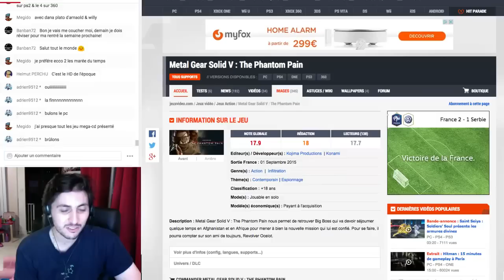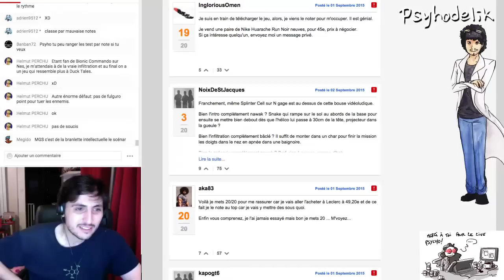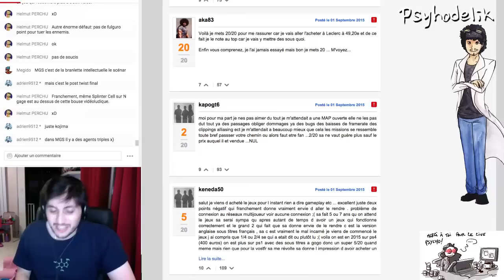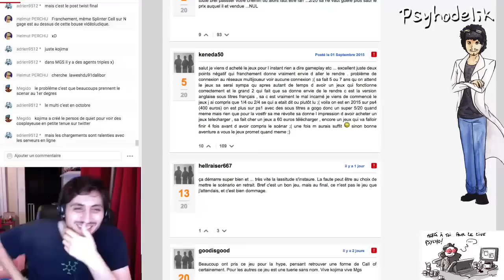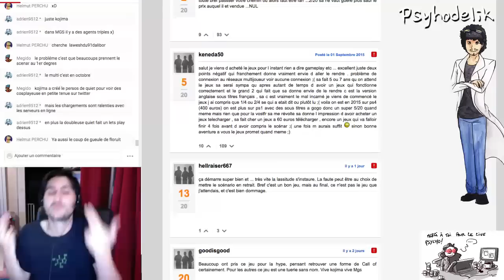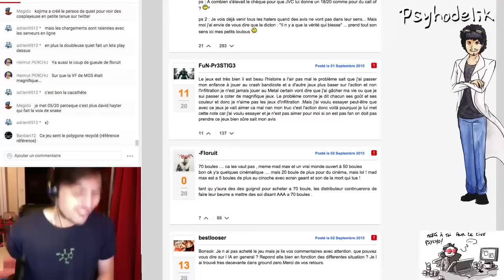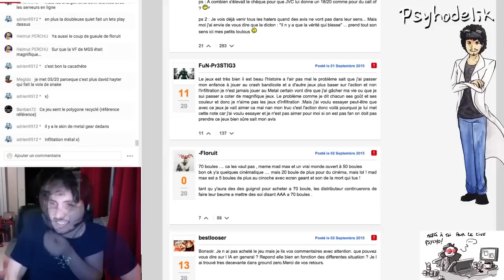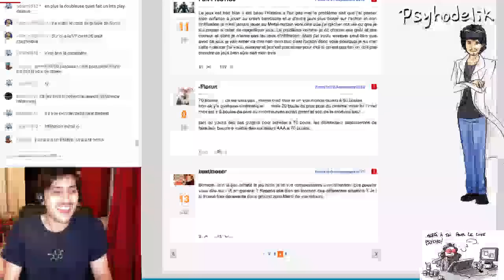En Bref - MGS5 - Les commentaires des lecteurs JVC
Extrait d'un live ou j'ai fait un tour sur les commentaires des lecteurs écrit sur le test de Metal Gear Solid 5 sur Jeuxvideo.com